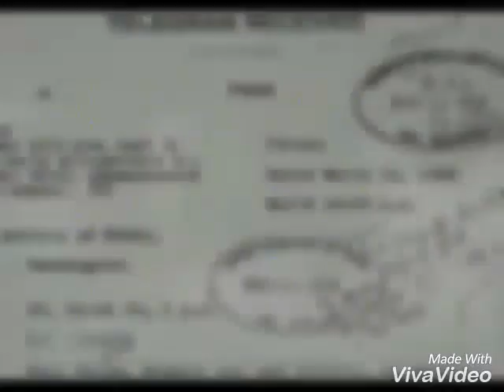# CEV Estanislao Zuleta / Sigmund Freud por Juliana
Agradezco a mi alumna Juliana por su trabajo y esmero.